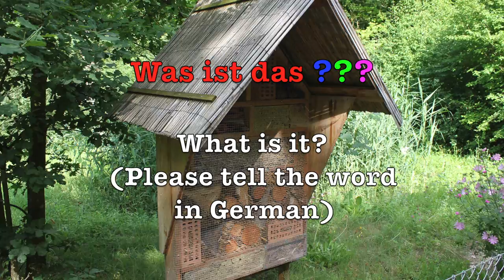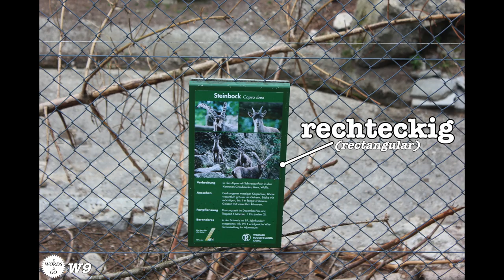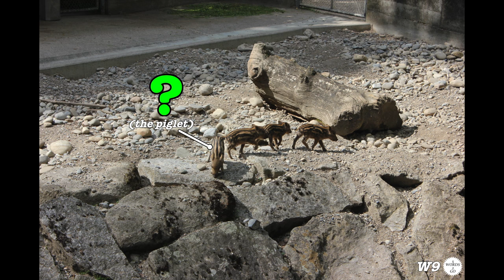Deutschkurs für Anfänger ⎪Wortschatztest 9. Woche 9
HALLO ZUSAMMEN! :-) :-) ;-)

Willkommen zu meinem neuen Deutschkurs für Anfänger "5 words 2 go"!
In diesem Video kannst du prüfen, wie gut du die neuen deutschen Wörter diese Woche gelernt hast! Viel Spass!!

In meinen Videos lernst du:
- Deutsche Kultur & Traditionen,
- Deutsche Küche,
- Sehenswürdigkeiten,
- Deutsche Grammatik,

UUUUUUUND !

- 5 NEUE DEUTSCHE WÖRTER !!!
Von Montag bis Samstag veröffentliche ich ein Bild mit fünf neuen Wörtern auf Instagram "5words2go". Und du musst diese Wörter jeden Tag unbedingt lernen! Ich bin überzeugt, dass die schönen Bilder zu den Themen aus meinen Videos dir helfen werden, fünf Wörter pro Tag einfach und mit Spass zu lernen. Und denk an die Zeit nach einem, zwei, drei Monaten und nach einem Jahr!!! Wie viele Wörter würdest du dann kennen? !!!